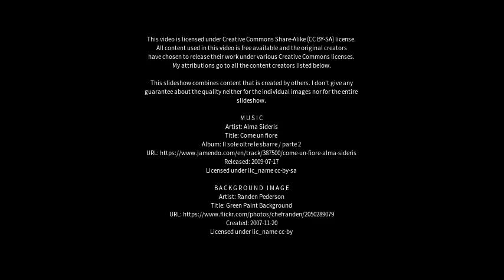Best places to visit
Best places to visit - Wonbah (Australia) Best places to visit - Slideshows from all over the world - City trips, nature pictures, etc.